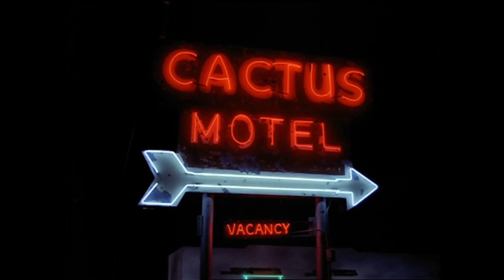Gargoyles (1972) - 70s Retro TV Movie Review - [ Been meaning to re-watch this since I was a kid! ]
Here is a title I have had on my "To Watch/Re-Watch" list for decades:

Gargoyles (1972)

Synopsis
"An anthropologist/paleontologist and his daughter, while traveling through the southwestern U.S., stumble upon a colony of living, breathing gargoyles."